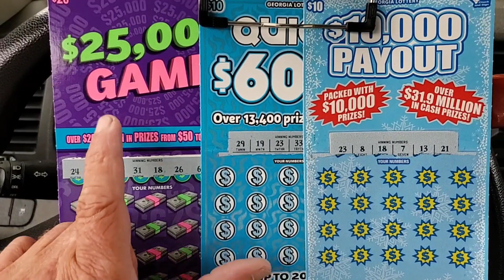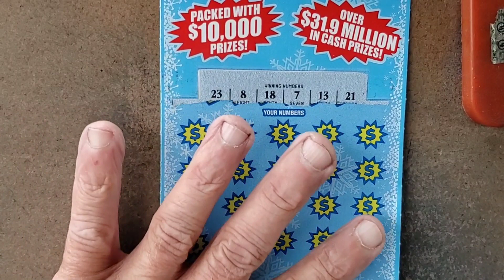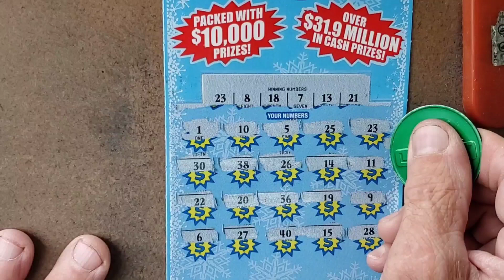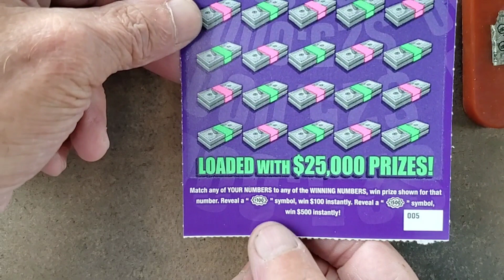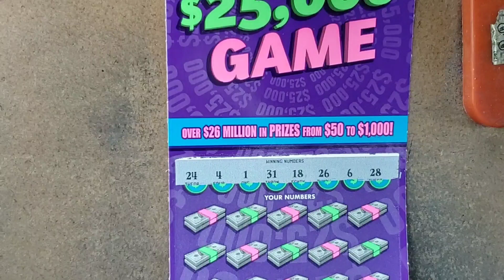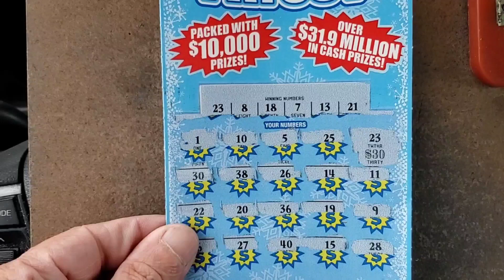💲25,000 Game, Quick 💲600, and 💲10,000 Payout! Match!!!! 👍😎⚾️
Georgia lottery
$25,000 Game
Quick $600
$10,000 Payout
Lottery winners
the Gambler after dark
Ga Gambler
Gambler nation